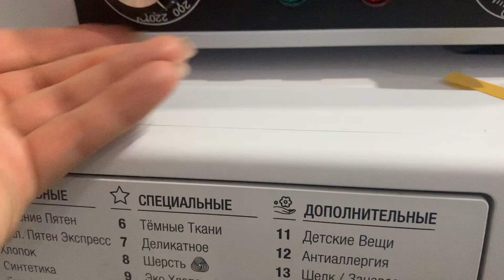Влог ❤ Маникюр первый клиент. Как я организовала рабочее место мастера маникюра.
Маникюр на дому . Моя первая работа на клиенте. Рабочее место мастера маникюра. Сколько стоит маникюр на дому?